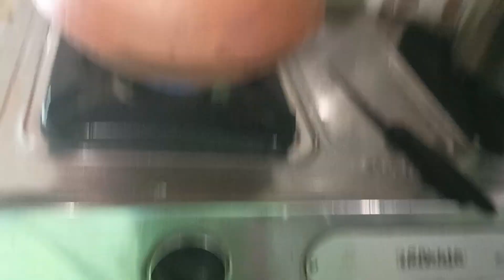সহজে বানিয়ে ফেলুন গ্যাস ওভেনে হান্ডি চিকেন/Handi chicken Matka chicken recipe